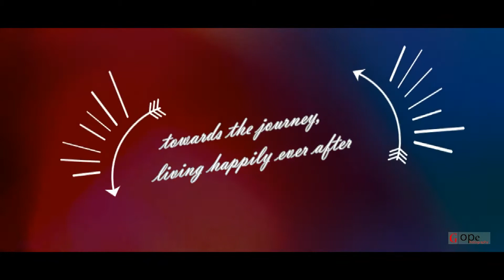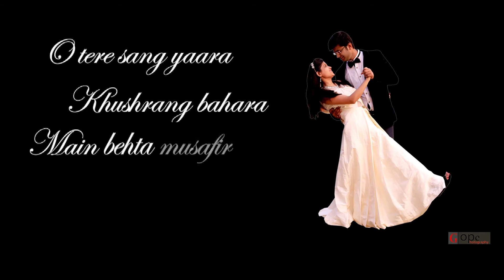HARSHA + RAJAT GOPE PhOtO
GOPE PhOtO
RAJAT + HARSHA
Creative/Candid, PreWedding, Wedding, fashion photo shoot etc.
P_C - P_E - @GOPE
(Shankar Gope Asansol ( w.b. )